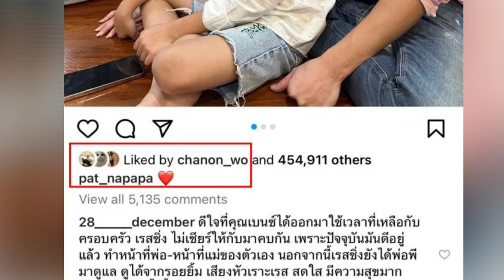ล่าสุด! "พี ชานนท์" แฟนหนุ่ม "แพท ณปภา" เคลื่อนไหวแล้ว หลังแพทโพสต์รูปคู่ "เบนซ์ เรซซิ่ง"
ขอบคุณทุกการติดตามนะค่ะ*💕

กดติดตามและกดรูปกระดิ่งเพื่อรับการแจ้งเตือนด้วยนะคะ จะได้ไม่พลาดคลิปใหม่

*จัดทำขึ้นเพื่อความบันเทิงเท่านั้น มิได้มีเจตนาละเมิดลิขสิทธิ์แต่อย่างใด*

ขอบคุณคลิปภาพ